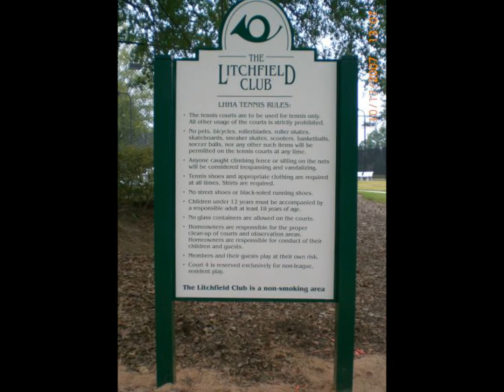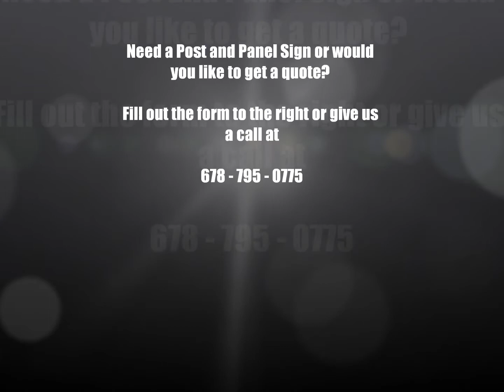Apex Post and Panel Signs video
Apex Signs and Graphics Post and Panel Signs